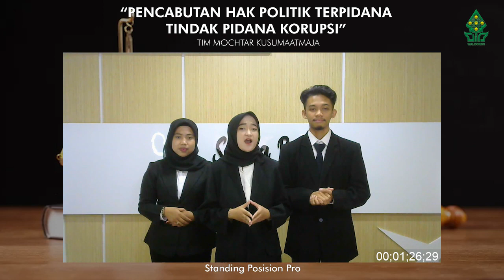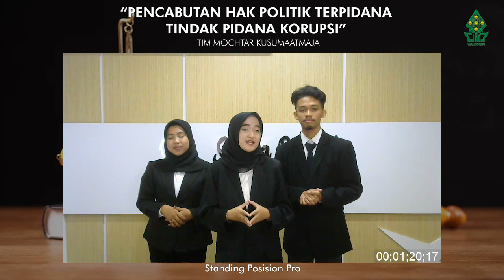Delegasi TIM Debat UIN Maulana malik Ibrahim Malang 2023 di UIN Walisongo 1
Team Mochtar Kusumaatmaja DCDC2023